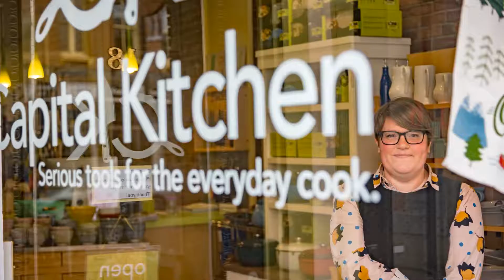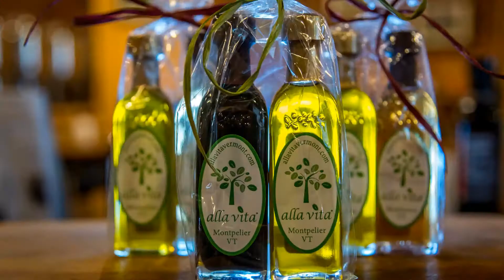Shop Montpelier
Why would you shop Amazon when you can shop Amazing...? In Downtown Montpelier, home to over 50 vibrant businesses, with smiling business owners who won't ask you to rate everything you buy, and who much prefer the one-smile to the one-click checkout experience.